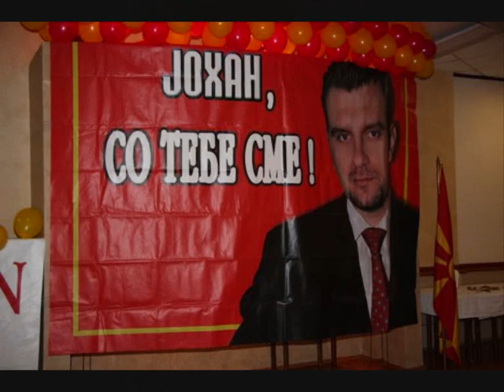"SUDE MI" Miroslav Skoro & Thompson VS Johan Tarchulovski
Овој видео клип е посветен на големиот Македонски херој Јохан Тарчуловски!